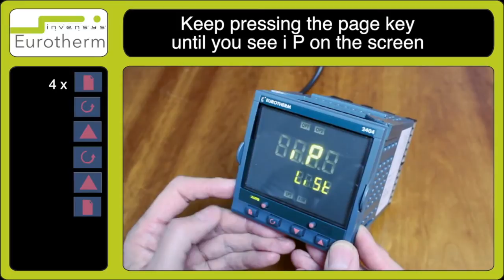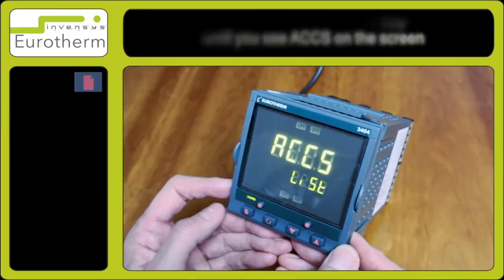Offset set-up tutorial on a Eurotherm 2404 Controller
Tutorial for how to set up offset on a 2404 controller.

Need another video tutorial?